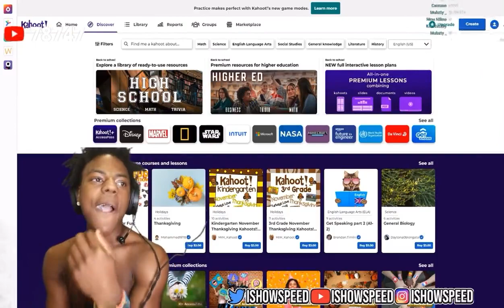ISHOWSPEED BOUGHT HIS DAD A NEW HOUSE 🤩